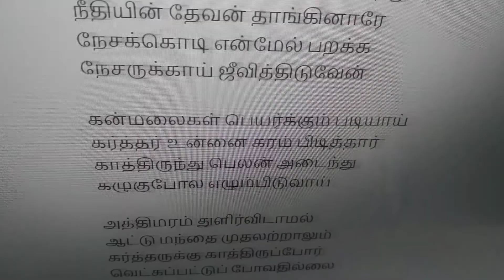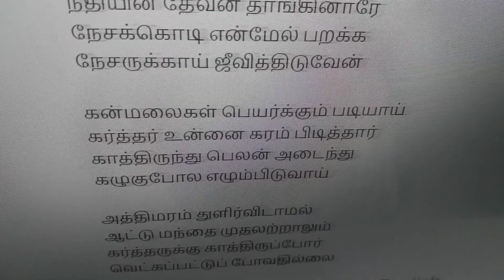Kaakum Karangal Undenakku காக்கும் கரங்கள் உண்டெனக்கு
valsachristiansongs# Kaakum Karangal Undenakku

காக்கும் கரங்கள் உண்டெனக்கு
காத்திடுவார் கிருபையாலே
அல்லேலூயா பாடிப் பாடி
அலைகளை நான் தாண்டிடுவேன்
நம்புவேன் இயேசுவை நம்புவேன் இயேசுவை

நிந்தனைகள் போராட்டம் வந்தும்
நீதியின் தேவன் தாங்கினாரே
நேசக்கொடி என்மேல் பறக்க
நேசருக்காய் ஜீவித்திடுவேன்

கன்மலைகள் பெயர்க்கும் படியாய்
கர்த்தர் உன்னை கரம் பிடித்தார்
காத்திருந்து பெலன் அடைந்து
கழுகுபோல எழும்பிடுவாய்

அத்திமரம் துளிர்விடாமல்
ஆட்டு மந்தை முதலற்றாலும்
கர்த்தருக்கு காத்திருப்போர்
வெட்கப்பட்டுப் போவதில்லை